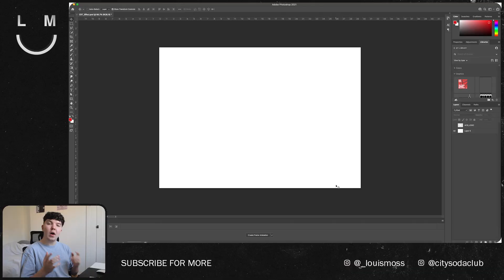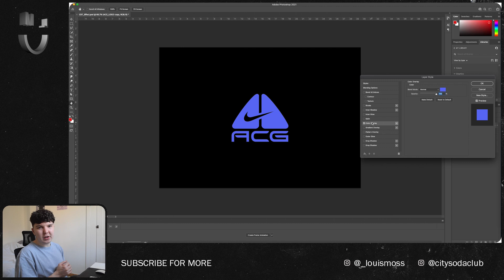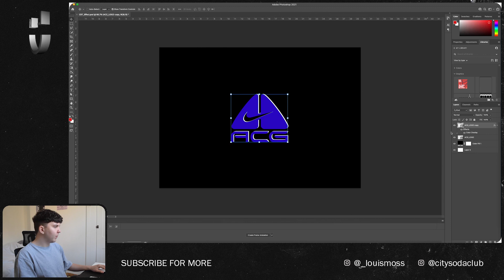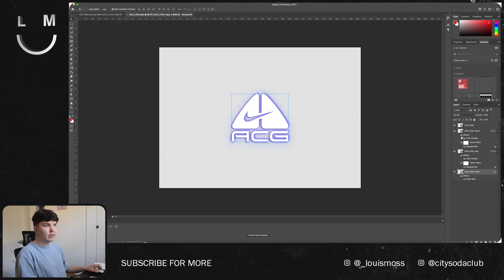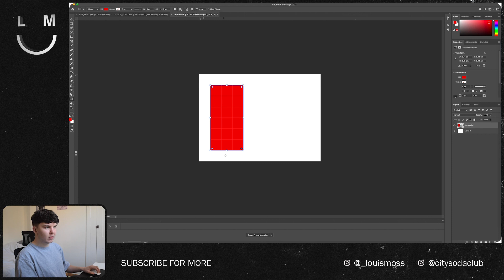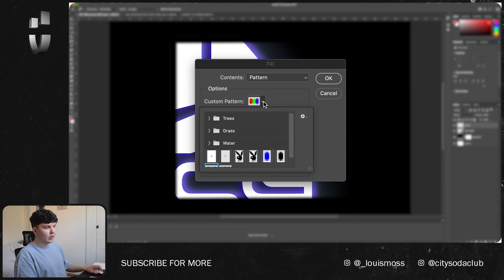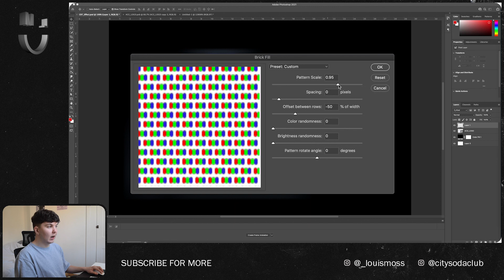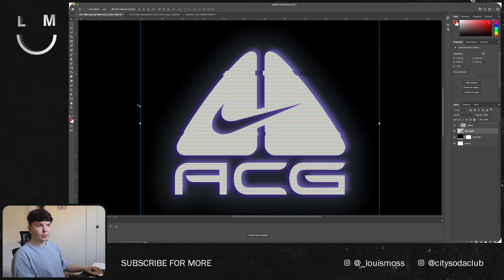EASY CRT Monitor Effect (Photoshop Tutorial)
Learn how to create this CRT monitor effect on your text, logos and graphics in Adobe Photoshop. If you post your work in instagram, don't forget to tag me! I will be sharing all works onto my story.

→ Intro Credit:
Produced by octilary